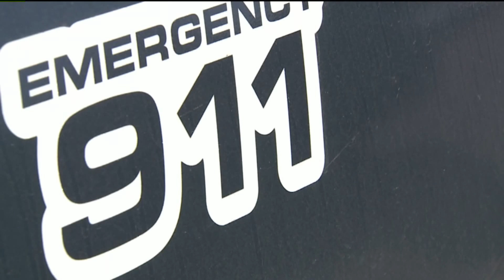Police speak about teacher allegedly taping student to chair in Evans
Police in Evans are speaking about an alleged incident of a teacher taping a middle school student to a chair.